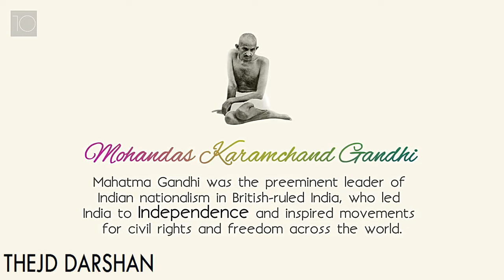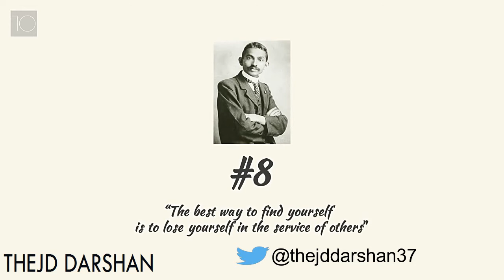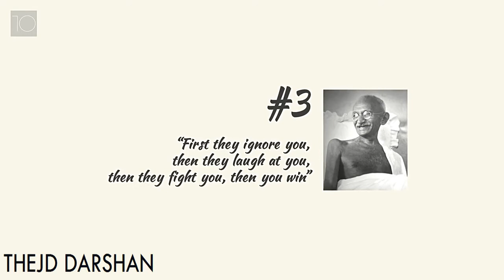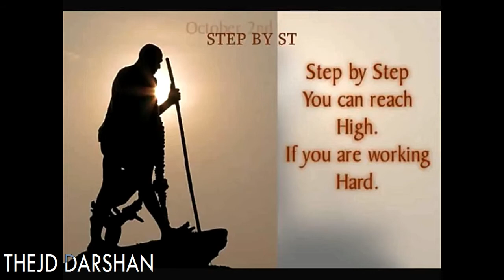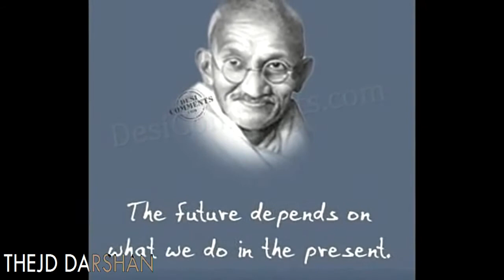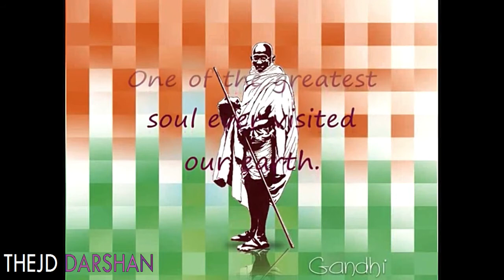MOTIVATION Series ᴴᴰ Mahatma Gandhi 8 | MOTIVATION VIDEO | Best Motivational Video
Movie by - THE JD Darshan Solanki

PEACE OUT